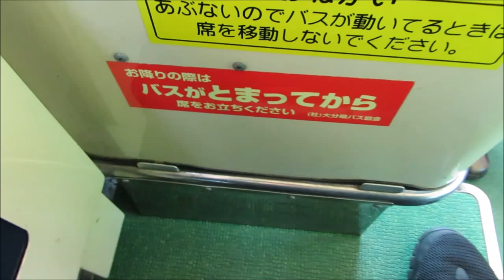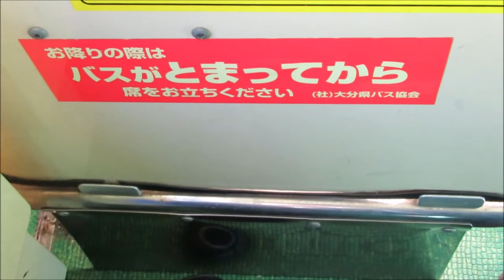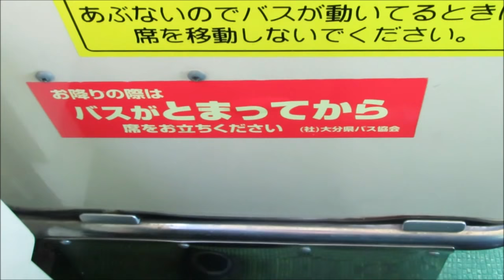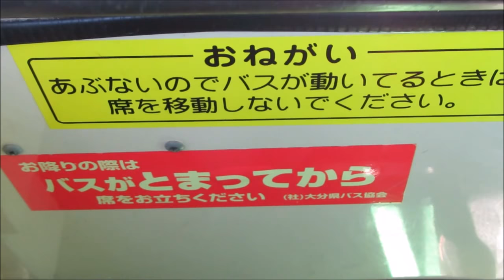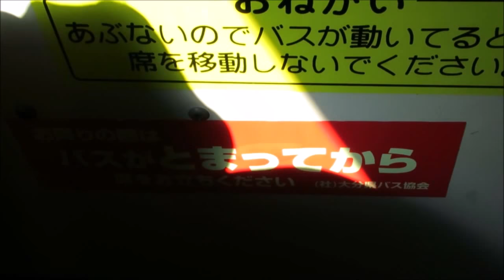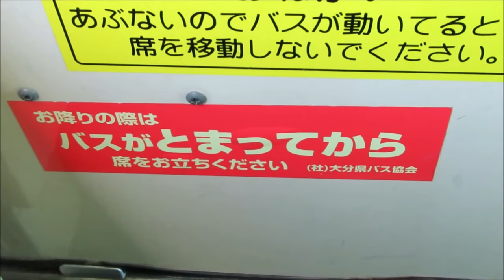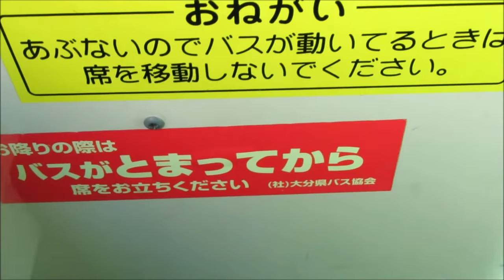大分バス12753 佐伯駅⇔米水津振興局(往復) 前面展望動画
行先番号 無番
時刻(収録した便)
佐伯駅 09:15
平野入口 09:16
税務署前 09:17
中央通り四丁目 09:17
中央通り三丁目 09:18
中央通り二丁目 09:18
中央通り一丁目 09:19
内町入口 09:20
大手前 09:22
広小路 09:24
船頭町 09:25
池船 09:25
蛇崎西 09:28
蛇崎 09:29
茶屋ヶ鼻 09:30
津志河内 09:31
須留木 09:32
土井 09:33
築良田 09:34
岡の下 09:35
岡 09:36
原 09:36
大野 09:37
松浦越 09:38
木場 09:44
浦代 09:45
米水津振興局(折返し) 09:45着09:55発
浦代 09:55
木場 09:56
松浦越 10:02
大野 10:03
原 10:04
岡 10:04
岡の下 10:05
築良田 10:06
土井 10:07
須留木 10:08
津志河内 10:09
茶屋ヶ鼻 10:10
蛇崎 10:11
蛇崎西 10:12
池船 10:15
船頭町 10:15
広小路 10:16
大手前 10:18
内町入口 10:20
中央通り一丁目 10:21
中央通り二丁目 10:22
中央通り三丁目 10:22
中央通り四丁目 10:23
税務署前 10:23
平野入口 10:24
佐伯駅 10:25
※毎日ダイヤ
今月1日のダイヤ改正で佐伯ローカル路線再編があったため佐伯で前面展望を収録。
米水津方面は先月末をもって浦代東～小浦、米水津公民館前～宮ノ浦の路線を廃止し、同区間は佐伯市コミュニティバスが運行しています。
一般路線バスは米水津振興局に短縮し、宮の浦･小浦(米水津)循環線を米水津線に改称しました。